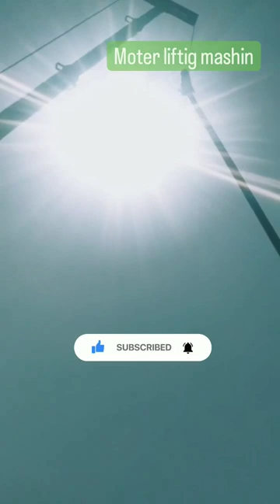moter liftig mashin best work moter liftar, panjab sherpur#panjabisong